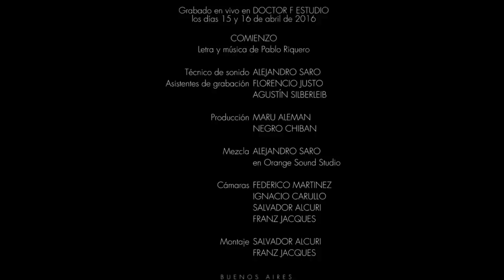Pablo Riquero ◆ Comienzo (En Vivo)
Track #01 del video/álbum Comienzo

Pablo Riquero - Guitarra y Voz
Agustín Lumerman - Percusión

Grabado en vivo en Estudio Doctor F.
Los días 15 y 16 de Abril de 2016

Técnico de sonido: Alejandro Saro
Asistentes de grabación: Florencio Justo, Agustín Silberleib
Producción: Maru Alemán, Negro Chibán
Mezcla: Alejandro Saro en Orange Sound Studio
Cámaras: Federico Martínez, Ignacio Carullo, Salvador Alcuri, Franz Jacques
Montaje: Salvador Alcuri, Franz Jacques